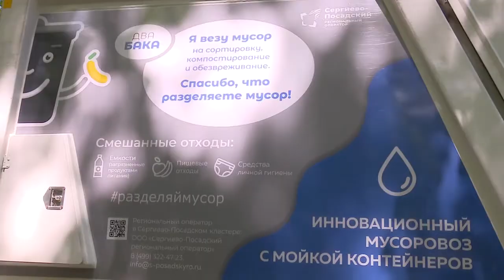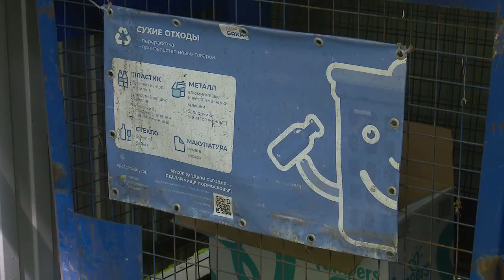Чистые баки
В период распространения коронавирусной инфекции в Одинцовском округе регулярно дезинфицируют не только подъезды, но и баки для мусора.